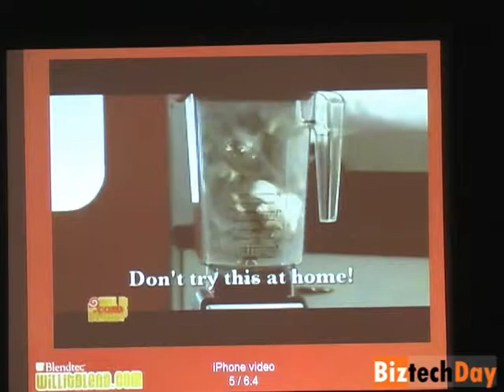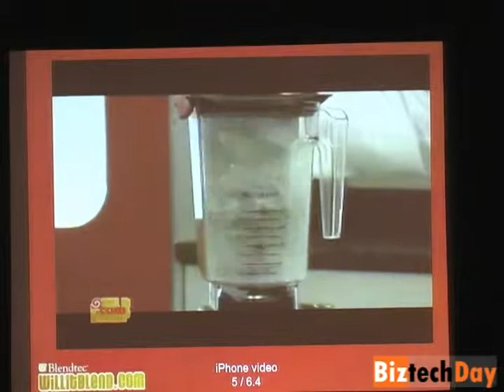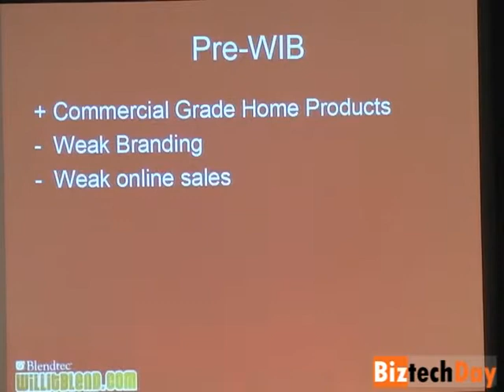Definition of Brand Awareness and Social Media by George Wright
VP of Marketing of Blendtec, George Wright talks about the definition of brand awareness and viral marketing. Find the story behind Will it Blend YouTube campaign.